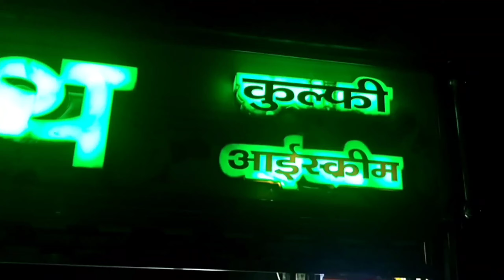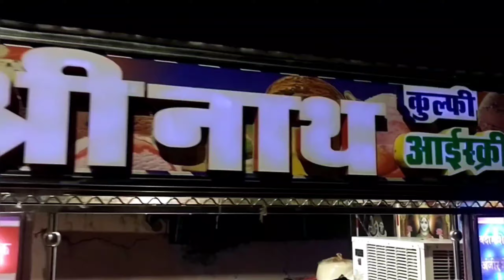श्रीनाथ कुल्फी आइसक्रीम कानपुर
Srinath Kulfi ice cream